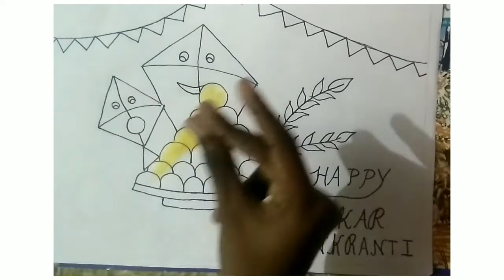makar sankranti easy drawing / january special / shreyu creation 😍😍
music link requested - Music: Dayspring
Musician: Firefl!es

next video topic lohri easy drawing